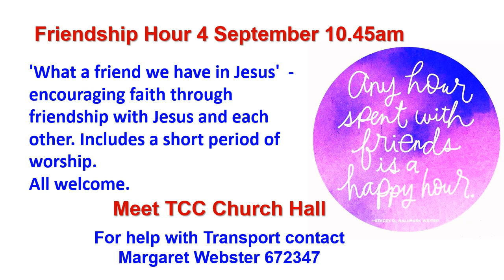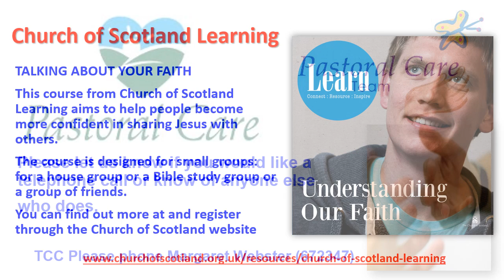Penicuik Trinity Community Church What’s on Notices from Sunday 1st September 2024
Penicuik Trinity Community Church What’s on when notices from Sunday 1st September

See all the activities coming soon to Penicuik Trinity Community church, from and including Sunday 1st September.

Listen to and watch past services on Youtube channe